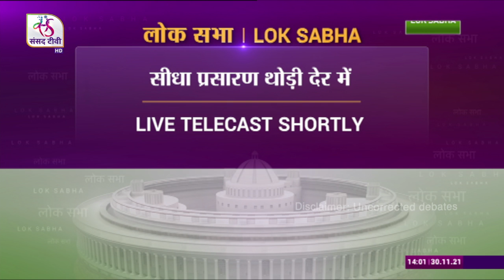7th Session of 17th Lok Sabha | November 30, 2021 | Time: 2:01pm to 2:03 pm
Lok Sabha adjourned till 3 PM, 30th November 2021.